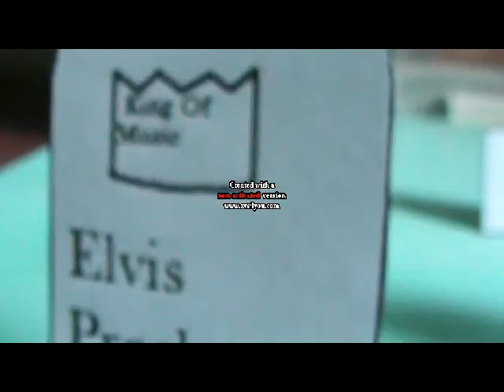The Edmeister: Stuff For Fun